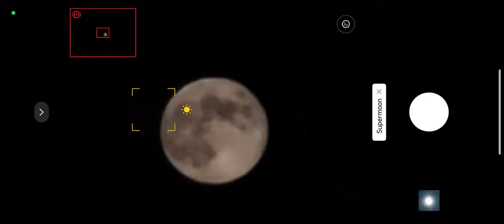xiaomi 14 moonshot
PRICE

amazon us

0xafdeaE287DbdFa19De65bEf6f427E647DB82928a
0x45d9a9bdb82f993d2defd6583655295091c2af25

best apple deal on amazon
best LG deal on amazon

ryzen
990 pro nvme
G.SKILL TridentZ RGB Series